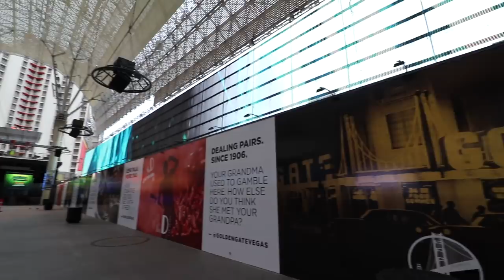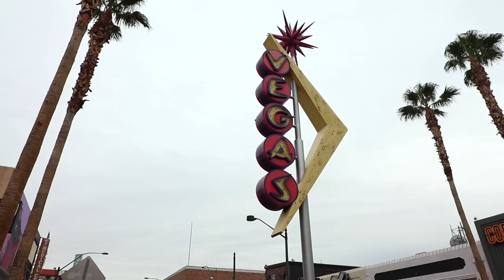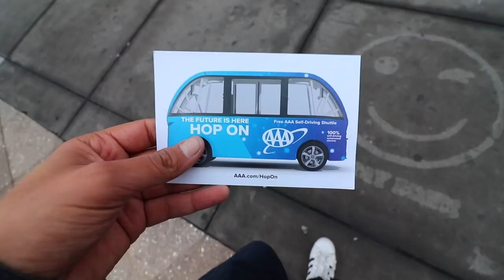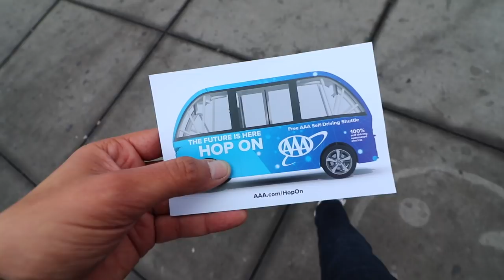Inside a car with NO DRIVER!! The FUTURE and the killer Mantis are here!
LAS VEGAS! Where anything can happen... even the FUTURE! Rainy days mean alternate plans, and wandering around sin city can expose you to some...interesting things. But just when you think you finally know how your day is going to go, BAM! THE CAR OF THE FUTURE picks you up!
Another Randomland Adventure!